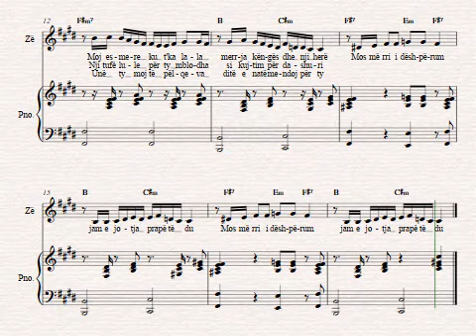Këngë me nota ''Lule t'bukura ka Tirana'' Shaban Ratkoceri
Këtë partiturë mund ta gjeni në Librin ""50 përpunime të këngëve popullore dhe qytetare për Zë & Piano
Autor: Shaban Ratkoceri